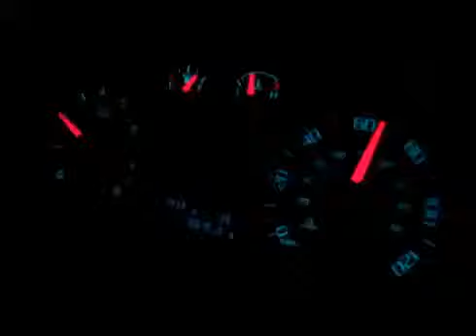Charles Crowson Demo Reel